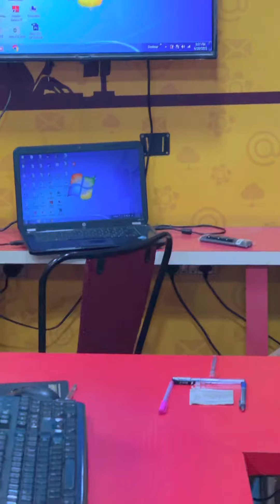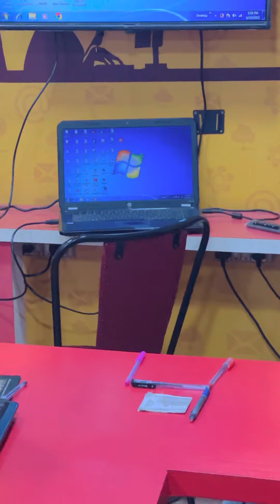सोडवतील का कोड ह्या पोरी